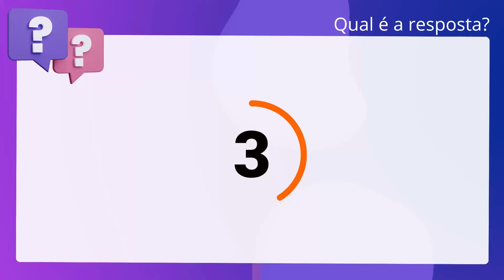QScon Direito: [Art. 195, § 7º, CF] FCC 2014 - Auditor Fiscal de Controle Externo (TCE-PI)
Art. 195, § 7º, CF | FCC 2014 | Auditor Fiscal de Controle Externo | (TCEPI)

São isentas da contribuição para a seguridade social as entidades beneficentes de assistência social que atendem às exigências estabelecidas em lei.

Gabarito: Verdadeiro